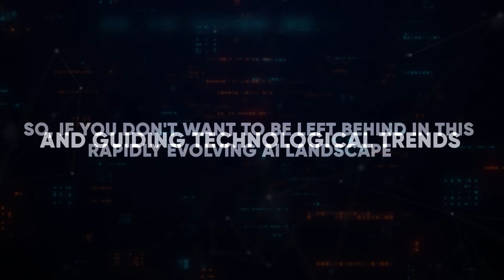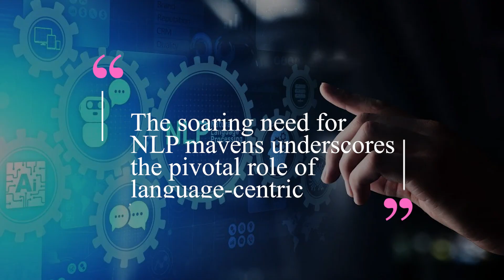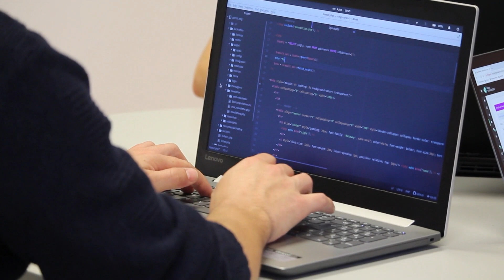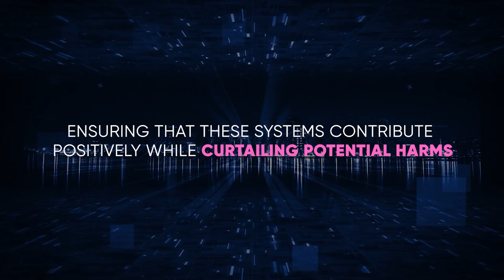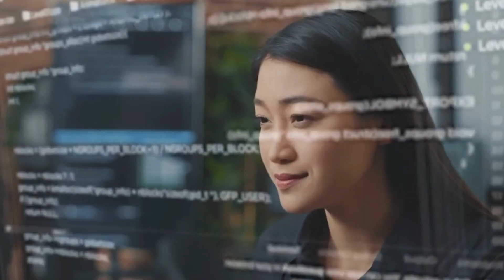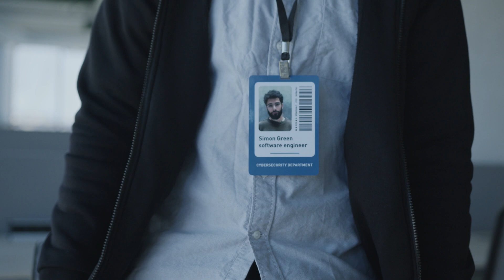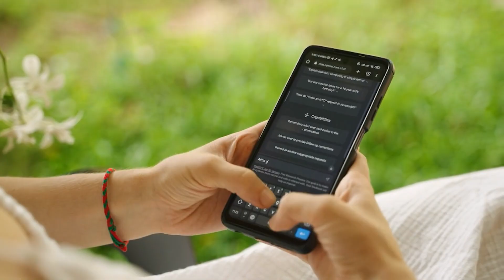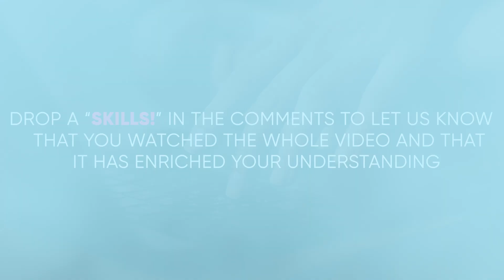Learn These 10 AI Skills NOW, They Will Be in HUGE Demand in 2024!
In this video, we unveil the Top 10 AI Skills that will be in High Demand in 2024.
So, you may ask: "what ai skills has highest demand?", don't worry we gotcha.

As we step into 2024, the AI Techscape is evolving rapidly, bringing to light AI tools and AI skills essential for the future.
From revolutionizing business with AI solutions to harnessing cognitive computing abilities, these AI skills are reshaping how we approach technology and employment.

First up, Natural Language Processing (NLP) stands as a beacon in the AI news. It's not just about programming; it's about creating a seamless human-machine dialogue.
Imagine engaging with AI as naturally as conversing with a friend.
NLP's role in e-commerce, finance, and healthcare is not just about automation; it's about transforming how we analyze and process information.

This is where the crux of AI's impact lies – in revolutionizing our interaction with technology. But that's just the start.
We delve into Machine Learning Algorithms, where engineers are the architects of systems that learn from and make sense of vast amounts of data.
The realm of AI is no longer confined to tech experts. It's becoming a vital part of every industry, demanding skills in robotics, AI security, conversational AI, and more.

In the heart of this technological revolution are AI-driven decision-making and deep learning. These are not just buzzwords; they are the skills that will dictate how businesses operate, how decisions are made, and how we interact with the digital world.

Copyright Questions

guidelines.
106 and 106A, the fair use of a copyrighted work, including such use by reproduction in